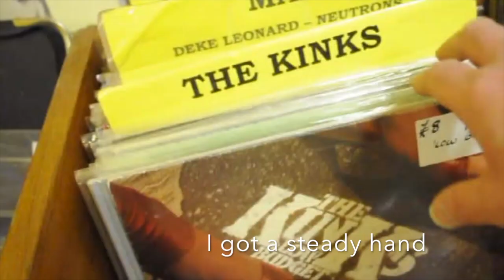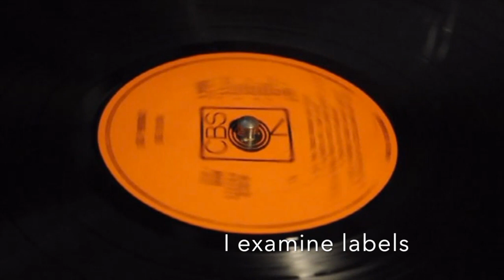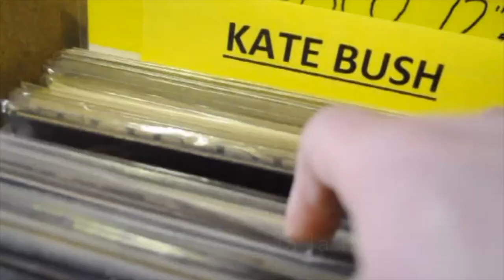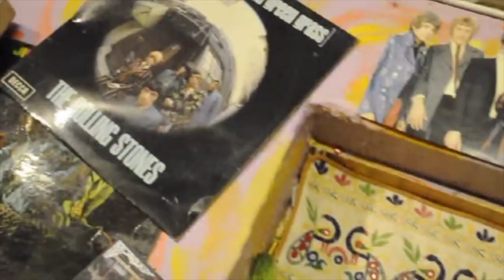Vinyl Junkie by Blake (Lyric video - Original song)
Lyrics:

I don’t buy mp3s I’m in love with vinyl
It’s not snobbery it’s about survival
I’ve got a steady hand when I drop the needle
Collecting lots of bands especially The Beatles

I got a long way to go but I know that I’ll never reach the end
And my collection’s not complete and I’m becoming obsolete
can I amend my ways?

Got an enquiring mind, I examine labels
Know what I want to find leaning over the table
At the record fair, at the vintage clothes store
You’ll always find me there trying to find a new score

And my condition’s down as used my inner sleeve has been abused can I amend my ways?

I see it as my goal to find the rarest pressings
Something I can’t control spent too long obsessing
But it’s my pension plan and it’s appreciating
So can you dig it man my ears have got mint rating

And now my record’s getting stuck and I believe I’m in a rut can I amend my ways?

La la la la la I’m a vinyl junkie
I got to get my fix I’m a vinyl junkie
I got to get my hit I’m a vinyl junkie

Words and music by Julian Pugsley Copyright Rockhopper Records 2010
Produced by Joe Brown
Mastered at Abbey Road